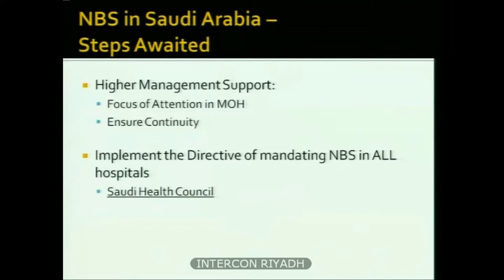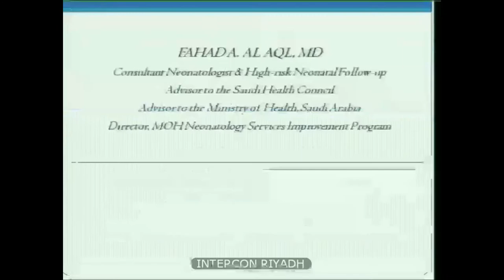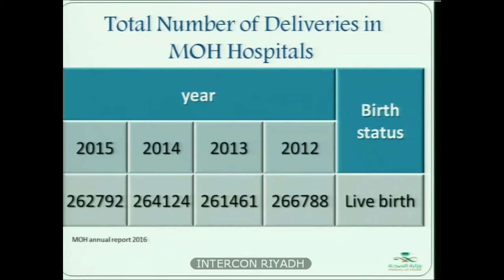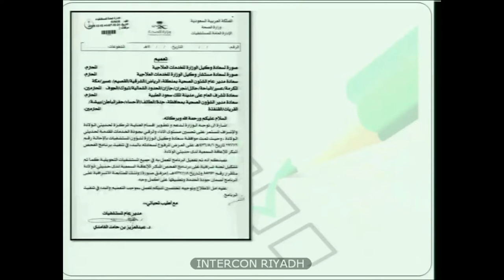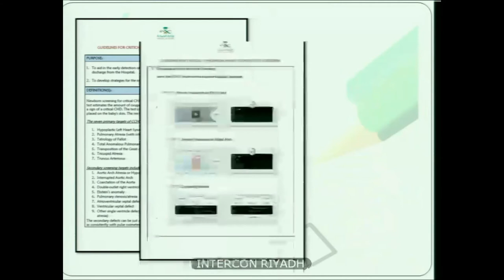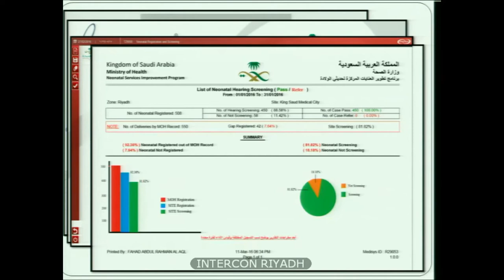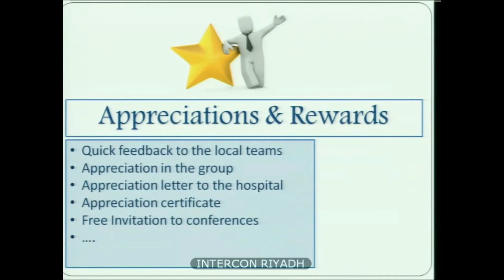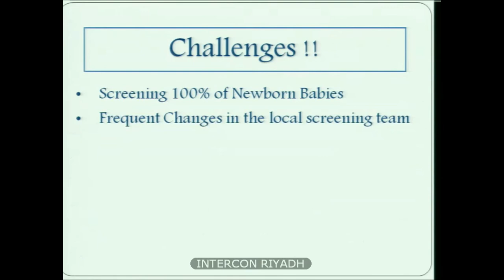Starting Universal Newborn Hearing Screening and Universal CCHD Screening in Saudi Arabia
Starting Universal Newborn Hearing Screening and Universal CCHD Screening  in Saudi Arabia   - Dr. Fahad Alaql